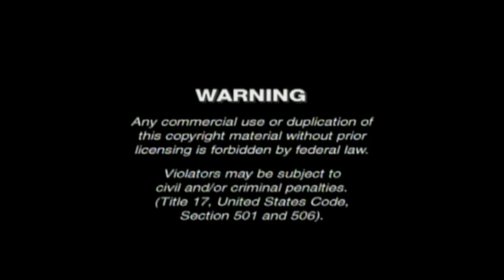Opening To Weeds:Season 6 2011 DVD (Disc 1)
NO COPYRIGHT INFRINGMENT INTENDED! Here's The Order:
1.Warning Screen
2.Lionsgate Logo
3.The Views Expressed Screen
4.Weeds/Mad Men/Nurse Jackie Trailer
5.DVD Menu
6.Showtime Logo